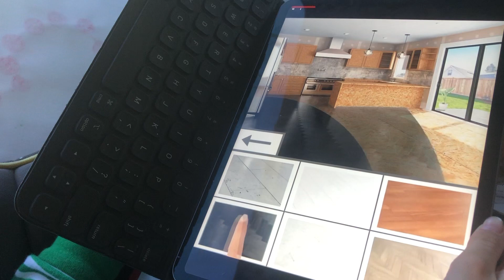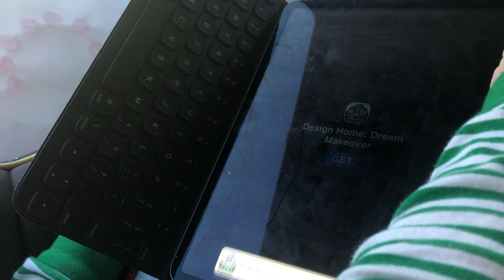Noob -pro -hacker wobble man